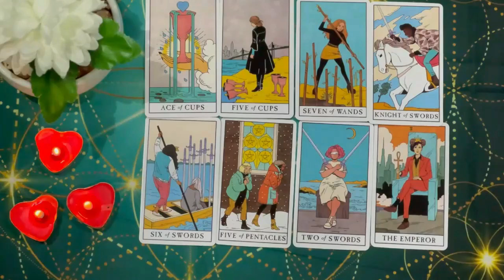SCORPIO MY GOD 😱 SOMETHING BIG WILL HAPPEN ON WEDNESDAY YOU MUST BE CAREFUL..! JUNE 2024 TAROT